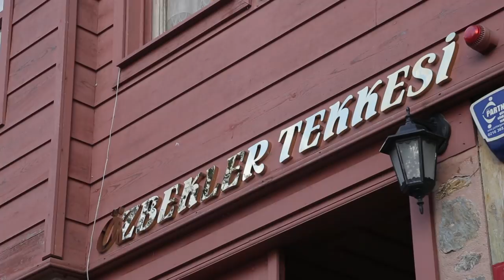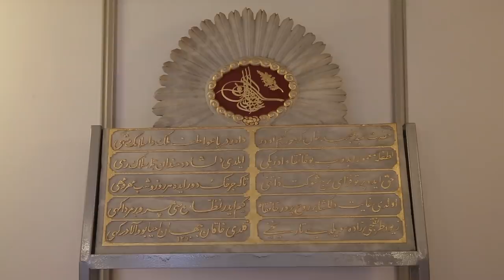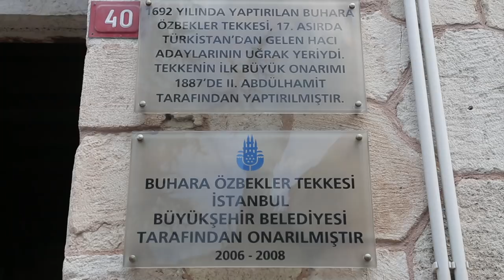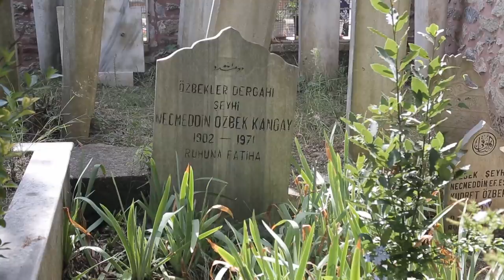Ўзбекистон-Туркия: Ҳеч такка деб эшитганмисиз? - BBC Uzbek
Усмонийлар давлати ҳудудида беш юзга яқин такка фаолият юритгани манбаларда қайд этилади. Истанбулнинг ўзида бешта ўзбек таккаси мавжуд бўлган.

Таккалар нафақат тариқат мансублари учун, балки Ўрта Осиёдан Ҳаж мақсадида Маккага йўл олган мусофирлар қўним топадиган маскан ҳам ҳисобланган.